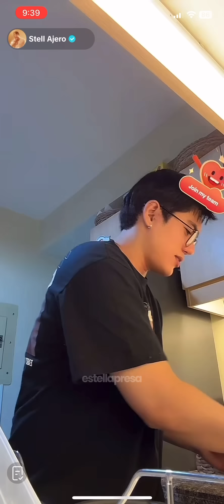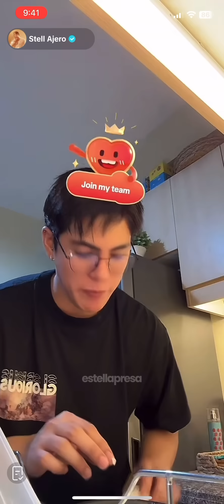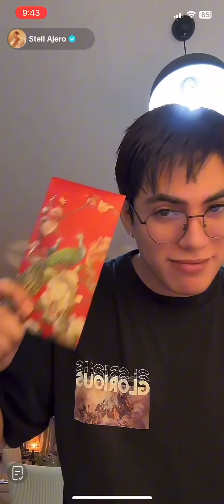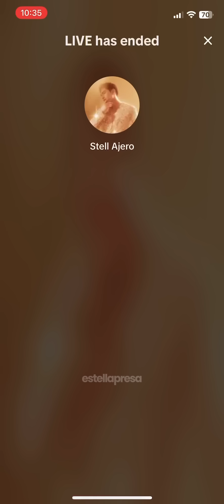[ENG SUB] Stell’s TikTok Live | September 17, 2024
Stell went live tonight, and it was such a treat! He gave us a mini cooking show, whipping up packs of pancit canton, boiled eggs, and enoki mushrooms, then sat down for a casual mukbang. It felt like we were right there with him, sharing a meal! But the live wasn’t just about food—after he finished eating, Stell opened up about the ongoing bashing he’s been getting on social media. Instead of letting it get to him, he showed just how big his heart is by telling everyone not to engage with the haters since nothing good comes from it. He encouraged us to focus on doing what's right and continue to rise above the negativity. It was such a chill, feel-good live, and you could really feel his warmth, positivity, and wisdom throughout. Definitely a must-watch for anyone who needs a little pick-me-up! 🤍